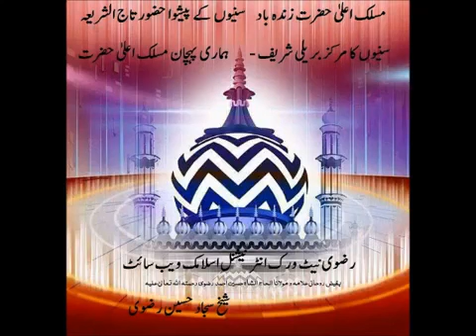Urs E Razvi 2014 New 1